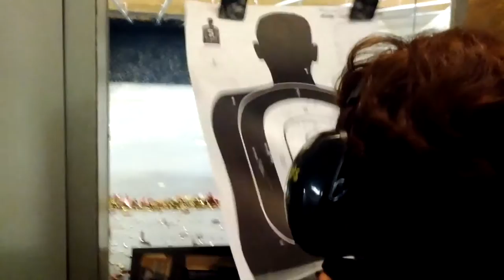Reed's shooting range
Oleg, Marianna, Viktor, Sasha, Renata at Reed's shooting range